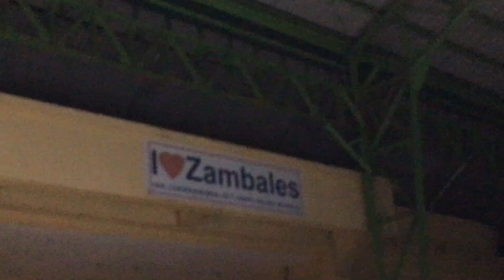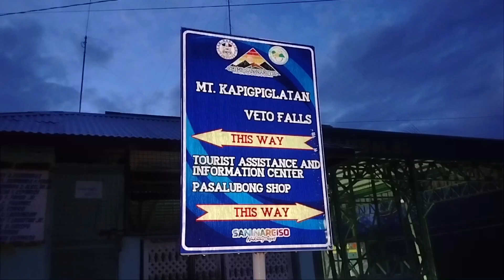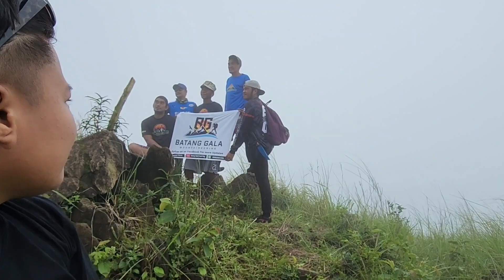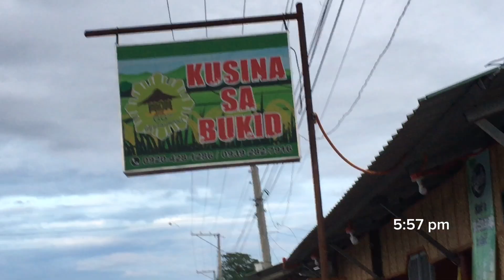Mt. Kapigpiglatan Zambales | Eunard Barquilla